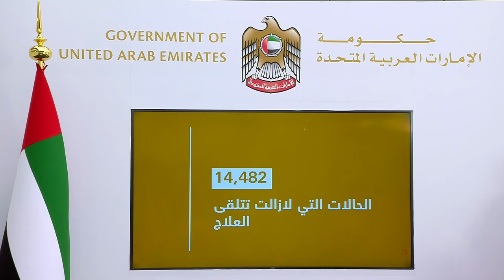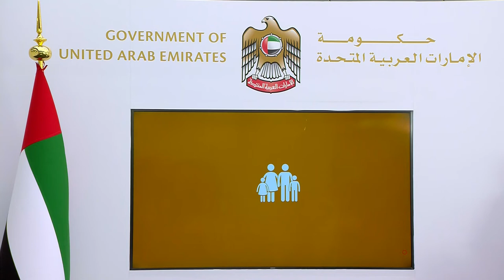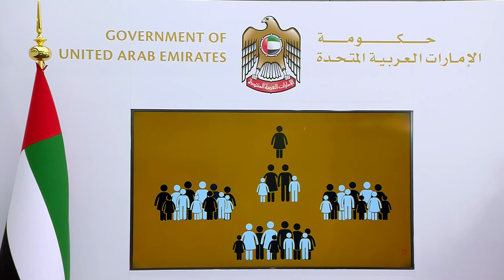الإحاطة27: الإمارات:ارتفاع عدد حالات الشفاء إلى 7931 والكشف عن 796 حالة إصابة جديدة بمرض كوفيد19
الإحاطة الإعلامية (السابعة والعشرون) لحكومة الإمارات، والتي تم عقدها بتاريخ 16 مايو2020 ، وتحدثت فيها الدكتورة آمنه الضحاك، المتحدث الرسمي لحكومة دولة الإمارات عن مستجدات الوضع الصحي في الدولة وأهم الإجراءات الوقائية للتصدي مستجدات الوضع الصحي في الدولة وأهم الإجراءات الوقائية ضد